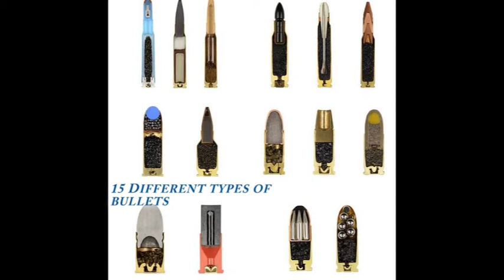Things Cut in Half (Ever wonder what stuff looks like when it's cut in half?)